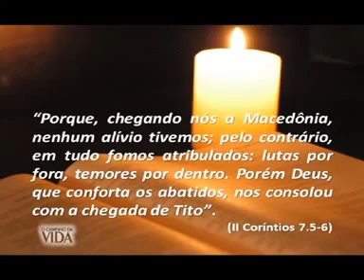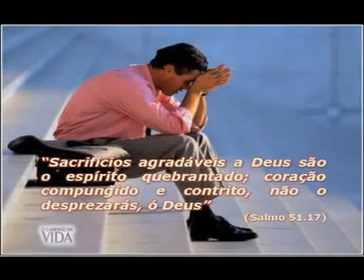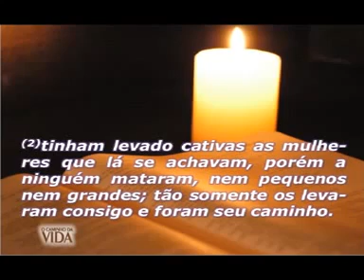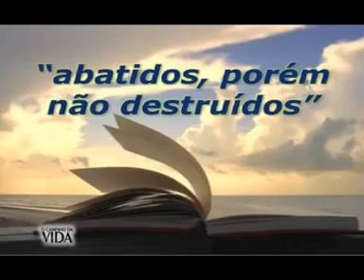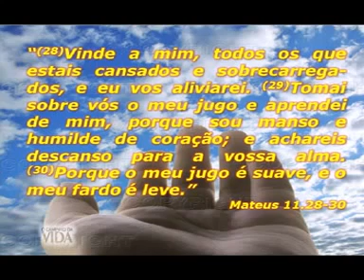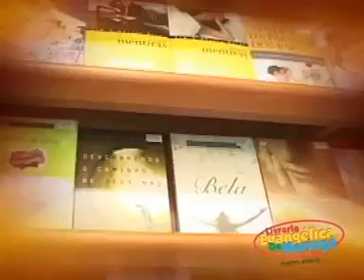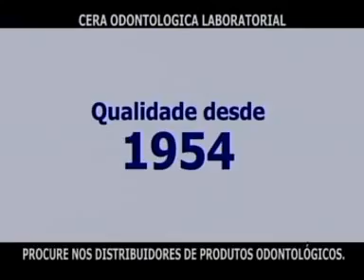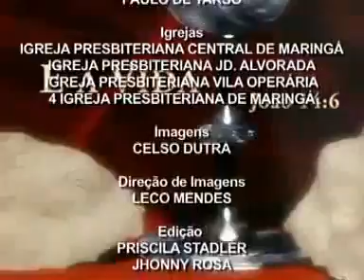0017 - Rev. Paulo de Tarso - Palavra de Conforto ao Abatido